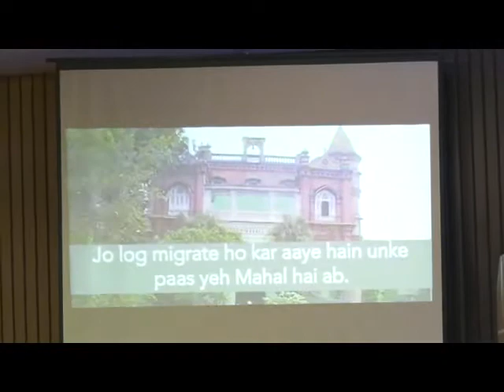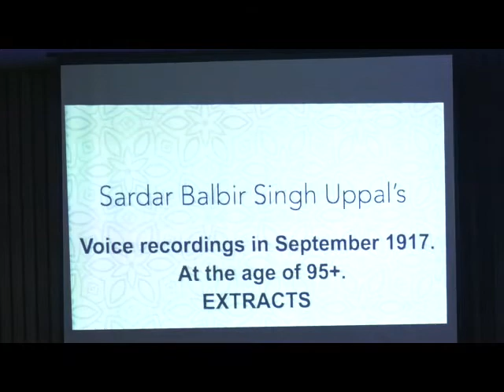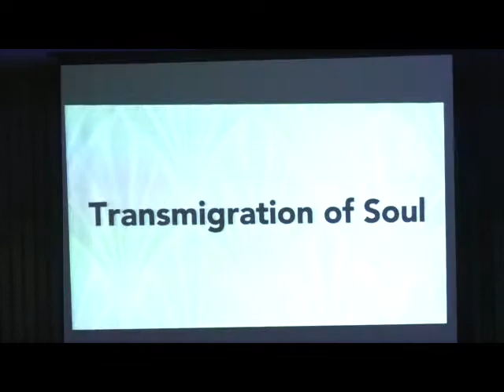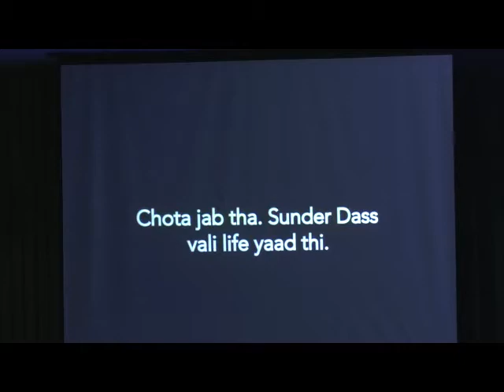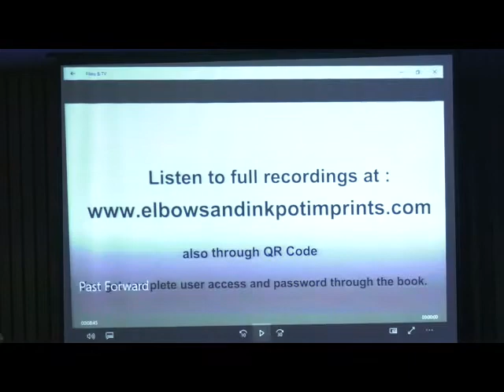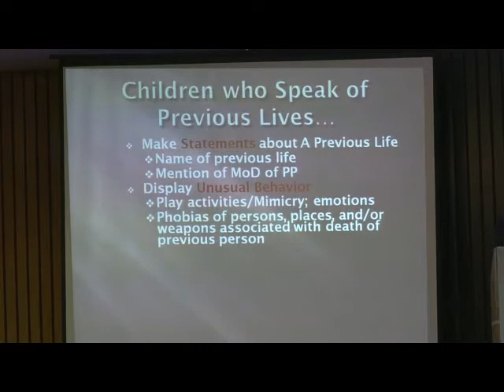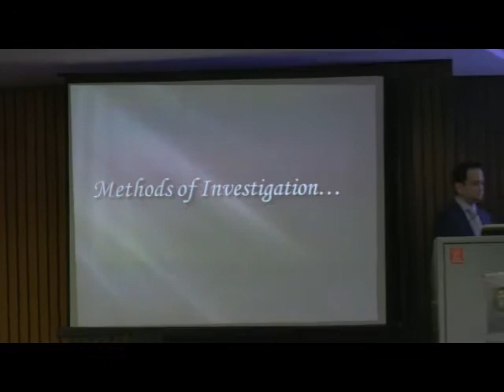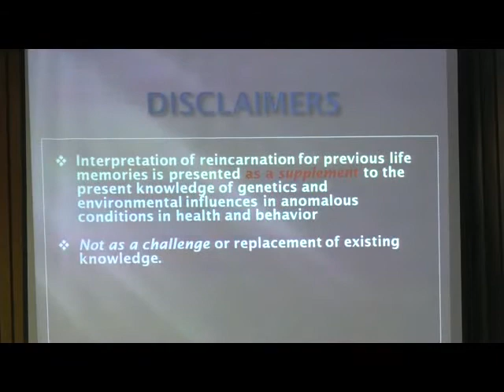07- PRESENTATIONS; Group Discussion; Reminiscences of Reincarnated soul Life I (re-birth).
07- PRESENTATIONS; Group Discussion; Reminiscences of Reincarnated soul Life I (re-birth). A brief extract.